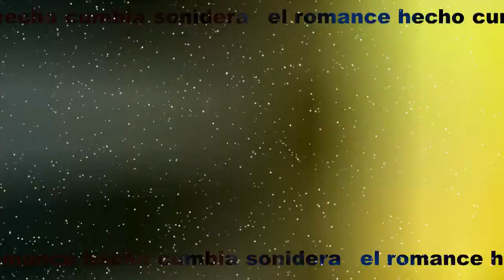CUMBIA ⭐cuando te conoci ⭐solo exitos SONIDEROS 2020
Canción - cuando te conoci

Artista - La Nueva Dimension

cumbias 2020
sonideros 2020
cumbias poblanas
cumbias romanticas
mexicanas
musica 2020